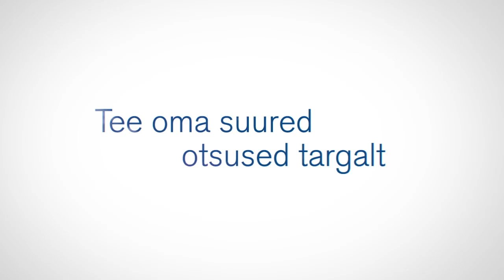Nordea telereklaam - kevad 2011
Making it possible!
Client: Nordea
Creative: Der Tank
Film studio: Catapult
Production: Frost